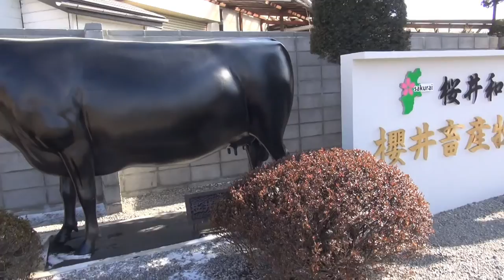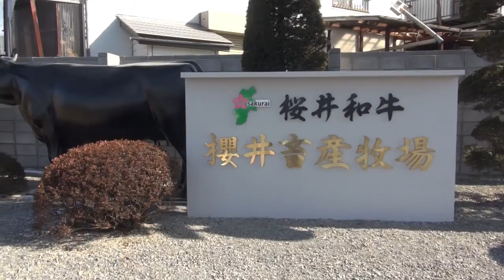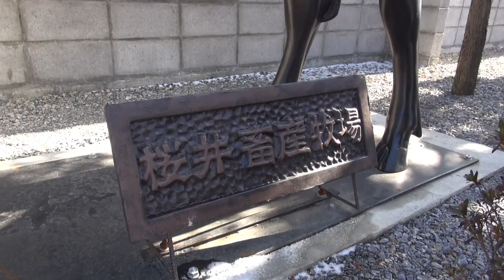【長野県・松本市】黒牛がいる交差点「信号待ちでよだれが出そう」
松本市と塩尻市の境目にある「君石」の交差点に、いつの間にか立派な黒い牛さんの像が出来ていました。